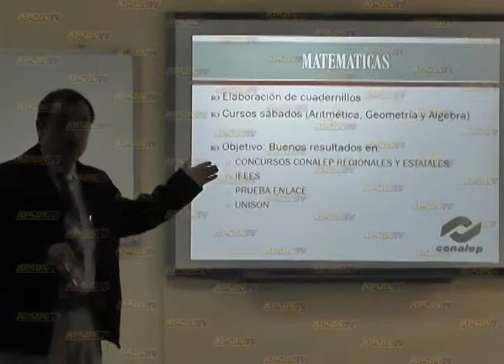Conalep AP, expone su oferta educativa avi